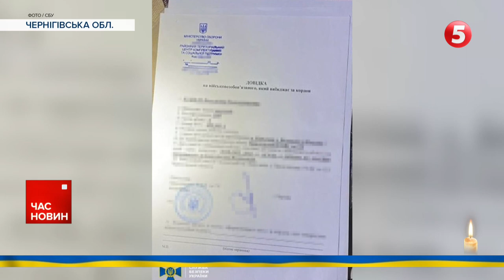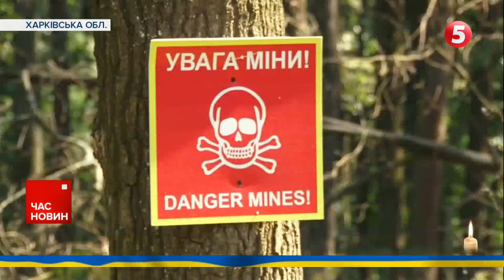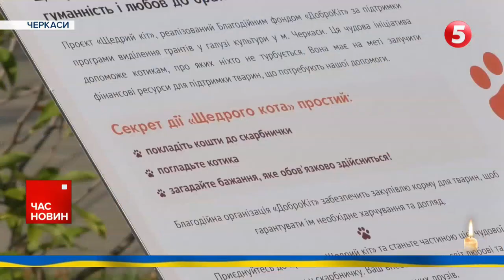💥Українські прикордонники знищили спостережний комплекс росіян "Муром-М" – четвертий за місяць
Ворожий комплекс дальнього візуального спостереження "Муром-М" знищили українські прикордонники на Харківському напрямку. Аеророзвідники виявили, а бійці "Сталевого кордону" знищили. У пресслужбі відомства відзначили, що це вже четвертий такий спостережний пункт, який наші прикордонники поцілили дроном-камікадзе цього місяця.

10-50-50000 - будь-яка сума має значення.

Разом переможемо!
Слава Україні!